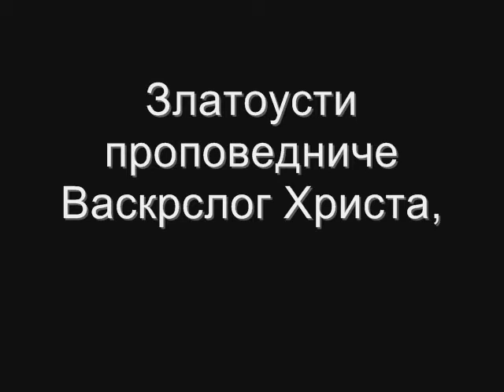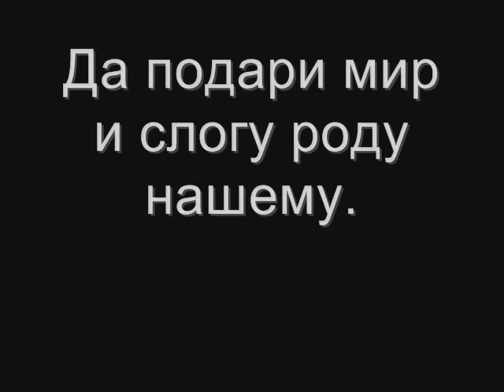Свети владика Николај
Инсерт из документарца о Св. владики Николају и тропар Св. владики Николају